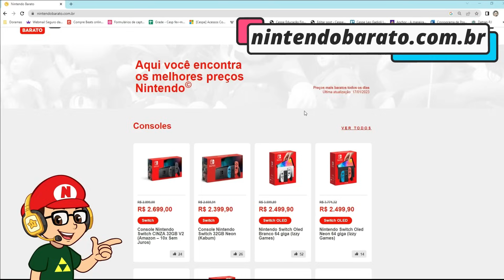10 JOGOS COM MELHORES GRÁFICOS DO GAMECUBE 🔥👾 POTÊNCIA MÁXIMA NA GERAÇÃO DE 128 BITS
10 JOGOS COM MELHORES GRÁFICOS DO GAMECUBE! POTÊNCIA MÁXIMA NA GERAÇÃO DE 128 BITS DA NINTENDO

Jogos e acessórios baratos é no nintendobarato.com.br

➯ NINTENDO SWITCH:
✧Promoções de Nintendo Switch (favorite este link no browser):
✧Amazon Nintendo Switch 12x preço reduzido
✧Switch OLED PARCELADO na Amazon
✧ Switch Lite

➯ ACESSÓRIOS
✧Micro SD cards
🔥Micro SD card 128GB San Disk para Switch
🔥Cases e acessórios de proteção para Nintendo Switch

➯ CONTROLES
✧Controles Nintendo Switch